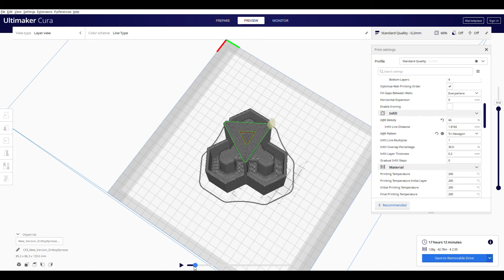Presse-mottes, processus d'impression 3d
pla